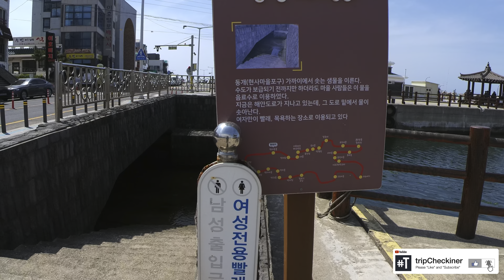Iho Tewoo Beach in Jeju Island | Summer Beach Beautiful Beach in Korea | South Korea Travel・4K HDR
Iho Tewoo Beach is conveniently located close to downtown Jeju-si. The sandy, gently sloping beach and its mix of city amenities and natural beauty make it a popular destination for tourists during the summer.

There are plenty of things for visitors to enjoy in the beach area. Visitors can rent boats to go fishing or fish off the seawall, an area known among the local fisherman for its abundance of sea smelts. The beach and the pine forest are especially beautiful at night. There are also many restaurants located nearby to enjoy a great meal with a view of the beach.

Travelling to South Korea? Get prepared with tripCheckiner! Checkin Your KOREA.
(English, 日本語, 中文(简体), 中文(繁體), Deutsch, Français, Español, русский, 한국어)